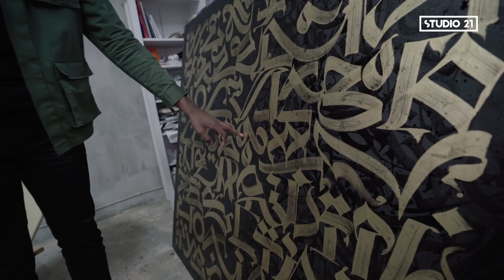Сэм в Питере — инсайды от Rae Sremmurd, мастерская Покраса Лампаса и клон Райтрауна | STUDIO 21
Летом в Санкт-Петербурге прошел фестиваль Locals Only, хедлайнерами которого стали Rae Sremmurd, Bhad Bhabie и Oxxxymiron. Сэм по традиции пообщался с гостями культурной столицы о самом важном: он узнал, какие книги читает GONE.Fludd, что случает Покрас Лампас и кому посвящена новая татуировка Bumble Beezy.